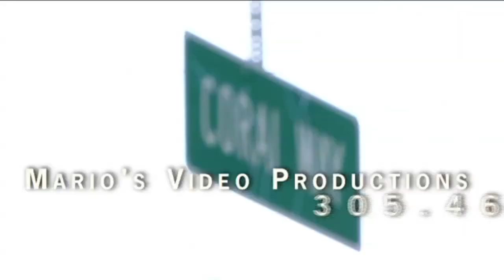LITTLE RIVER & CRUZ BUILDIND MARIO'S VIDEO PRODUCTIONS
Filmed @ Little River Studios and in Cruz Building Miami Florida